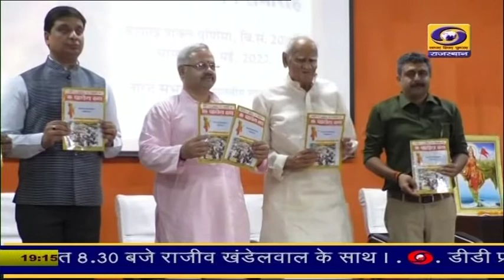नारद जयंती सम्मान समारोह जयपुर